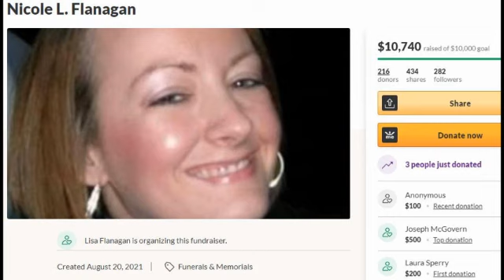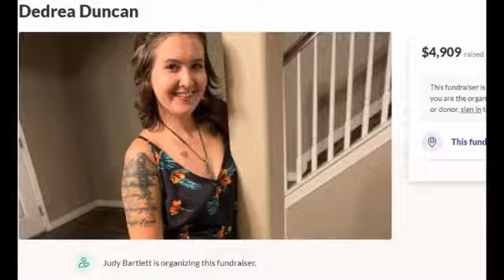My Best Friends Secret Life 2022 Trailer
When teenager Maggie makes a new friend in the cool, edgy Laurel, she’s thrilled. But Maggie soon realizes she’s being groomed for something much worse than a best friend, and it’s up to her mother Kate to save her. My Best Friend's Secret Lifetime trailer is after the news report.
Director: Ben Meyerson
Cast: Rene Ashton, Nicolette Langley, Rachel Turner Pusey, Chris Borden and Philip Boyd